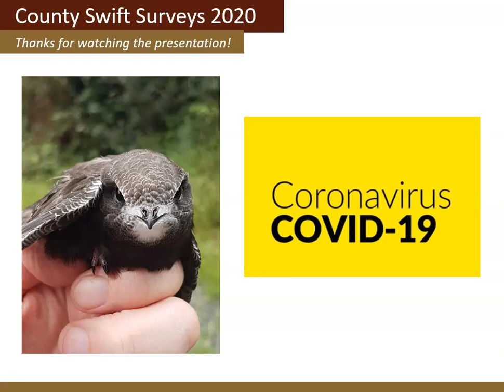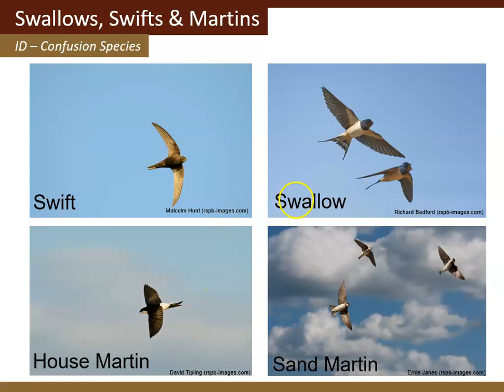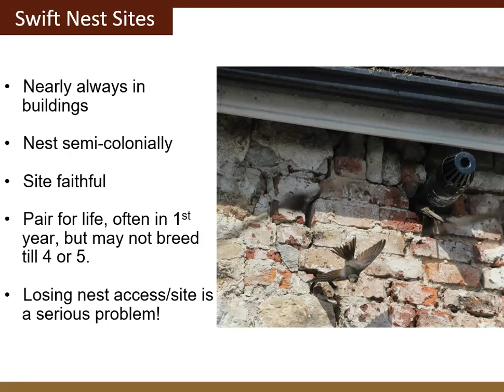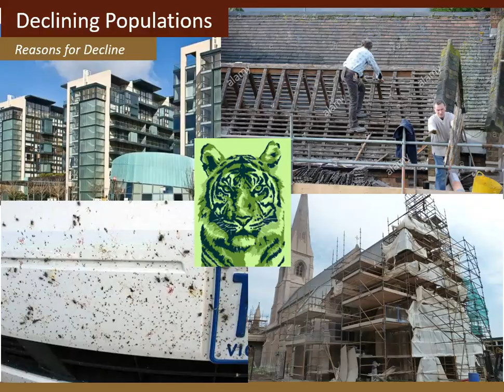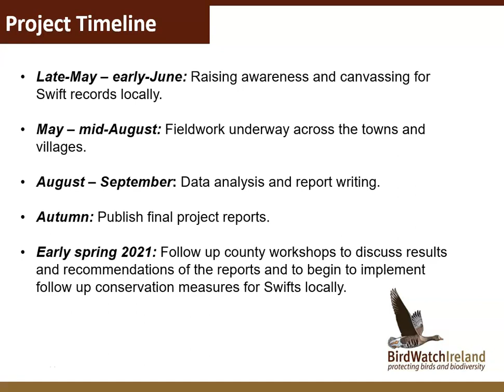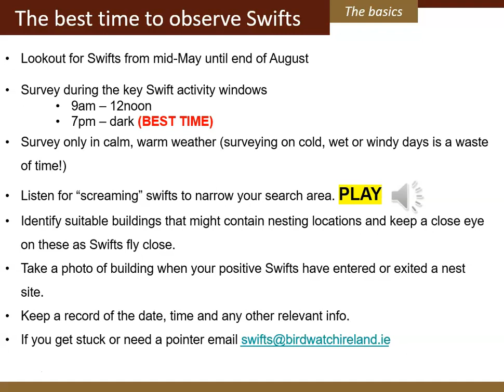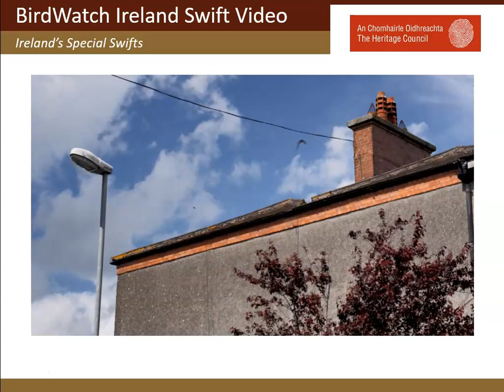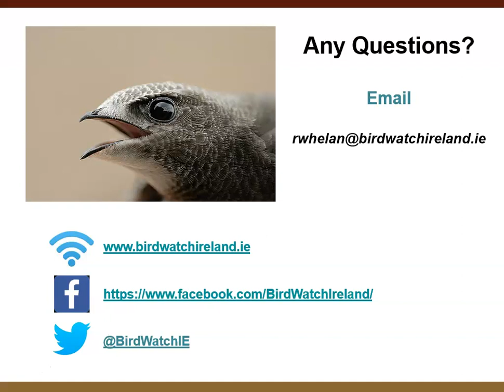County Swift Survey 2020 Information Video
An introduction to the aims and objectives of the 2020 County Swift Surveys being carried out by BirdWatch Ireland in counties, Clare, Leitrim, Roscommon and Dublin (South Dublin county) during Summer 2020.

This video is designed to inform and update interested people who wish to contribute records and get involved in Swift surveys in their respective counties.

With Covid-19 restrictions BirdWatch Ireland has cancelled all public events and whilst this presentation would normally be given live in teh respective counties we have turned to YouTube and social media to get our message out and raise awareness.